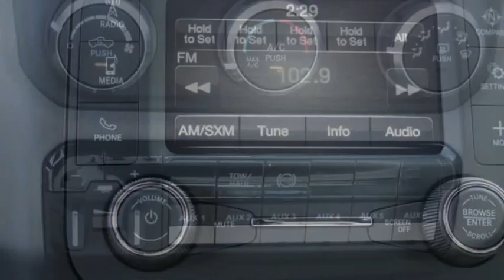2021 Ram 4500 Chassis Cab ORANGE COUNTY,VILLA PARK,GARDEN GROVE,ORANGE,FULLERTON M976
2021 Ram 4500 Chassis Cab SLT 4x2 Reg Cab 84 CA 168.5 WB

1221 S. Auto Center Dr.

MCPEEK'S CDJR OF ANAHEIM PROUDLY SERVING ORANGE COUNTY, VILLA PARK, GARDEN GROVE, ORANGE, FULLERTON, AND SURROUNDING SOUTHERN CALIFORNIA LOCATIONS. THIS WHITE 2021 Ram 4500 CHASSIS CAB IS EQUIPPED WITH A Cummins 6.7L I6 Turbodiesel, AUTOMATIC TRANSMISSION, AND RECEIVES AN ESTIMATED . OR VISIT US AT 1221 S. AUTO CENTER DR. ANAHEIM, CA 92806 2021 Ram 4500 CHASSIS CAB SLT 4x2 Reg Cab 84 CA 168.5 WB Bright White Clearcoat 2021 Ram 4500HD SLT RWD Aisin 6-Speed Automatic Cummins 6.7L I6 Turbodiesel INTERIOR & EXTERIOR PROFESSIONALLY DETAILED FOR DELIVERY. Recent Arrival! Stock #: M976 | VIN: 3C7WRKBL9MG683971 | 2021 Ram 4500 Chassis Cab SLT 4x2 Reg Cab 84 CA 168.5 WB McPeek's CDJR of Anaheim